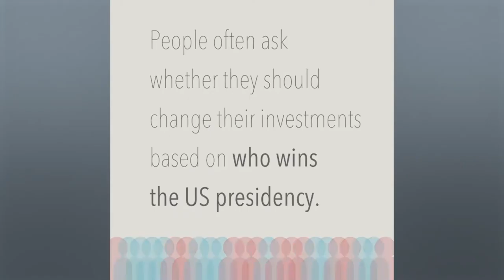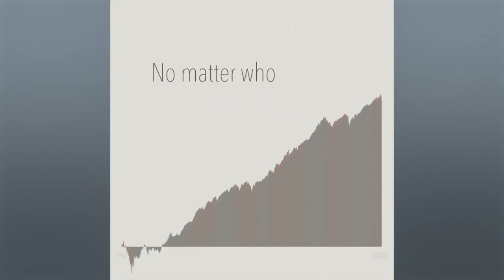The FirstWave Drop-In "Vote With Your Ballot, Not Your Assets"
WealthCoaches Robert DeVries and Jamie Ostrander "dropping in" to discuss the upcoming election.